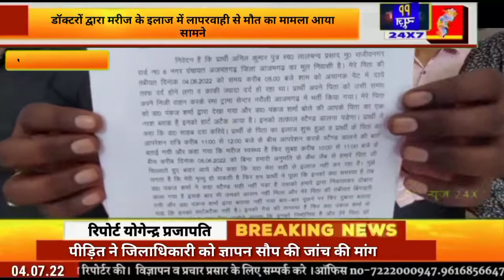PP न्यूज 24X7 डॉक्टरों द्वारा मरीज के इलाज में लापरवाही से मौत का मामला आया सामने...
डॉक्टरों द्वारा मरीज के इलाज में लापरवाही से मौत का मामला आया सामने।*

*पीड़ित ने जिलाधिकारी को ज्ञापन सौप की जांच की मांग।*

आजमगढ़। डाक्टरों द्वारा इलाज में लापरवाही के कारण अक्सर मरीजों के मौत के मामले का प्रकरण देखने को मिलता है।ऐसा ही एक मामला जनपद के रमा ट्रामा सेंन्टर के द्वारा लापरवाही के कारण पिता की मृत्यु होने का आरोप लगाते हुए एक पीड़ित ने डीएम को ज्ञापन सौंपा।पीड़ित ने पूरे प्रकरण की जांच करवाकर दोषी के खिलाफ कार्यवाही की मांग की है।

नगर पंचायत अजमतगढ़ राजीवनगर के रहने वाले अनिल कुमार का कहना है कि अपने पिता लालचंद की तबीयत खराब होने जिसमे अचानक से पेट में दायें तरफ दर्द होने लगा। तब अपने पिता को उसी समय अपने निजी वाहन में लेकर नारौली स्थित रमा ट्रामा सेन्टर में भर्ती कराया। मेरे पिता को डा० पंकज शर्मा द्वारा देखा गया और बोले की आपके पिता का एक नश ब्लाक है इनको हार्ट अटैक आया है। इनको तत्काल छल्ला डालना पड़ेगा और आपरेशन करके रिंग लगाया गया। अगले दिन 4 जून की सुबह मरीज को पीड़ित के अनुमति के ही कैथ लैब में ले गए। जहा से पीड़ित के पिता चिल्लाते हुए बाहर आये और कहा कि डा० मेरा सही से इलाज नहीं कर रहा है। पीड़ित द्वारा पूछने पर डा० पंकज शर्मा ने कहा स्टैण्ड सही नहीं पड़ा है उसको हमारे द्वारा निकालकर दोबारा डाला गया है। लेकिन उसके बाद भी मरीज को आराम नहीं मिला। डा० पंकज शर्मा से बार-बार पूछने पर बताया गया कि इनको हार्टअटैक नहीं है। इनको गैस की समस्या है फिर डा० के कहने पर एक्स-रे हुआ। फिर उन्होंने बताया कि इनको निमोनिया है और मेरे पिता की हालत बिगड़ती गई 6 जून को 3:00 बजे के आस-पास डा० पंकज शर्मा के घोर लापरवाही से उनकी मृत्यु हो गयी।

योगेन्द्र प्रजापति की खास रिपोर्ट